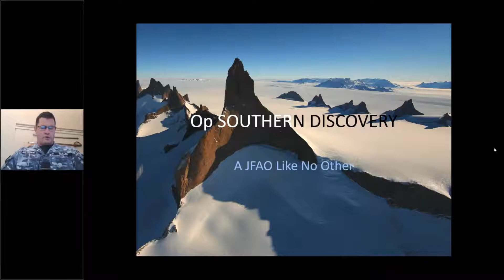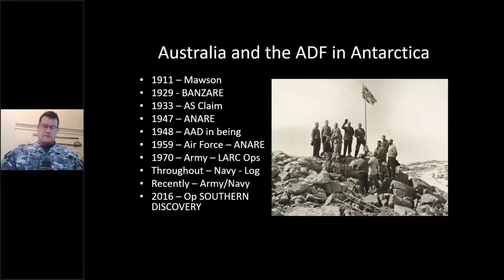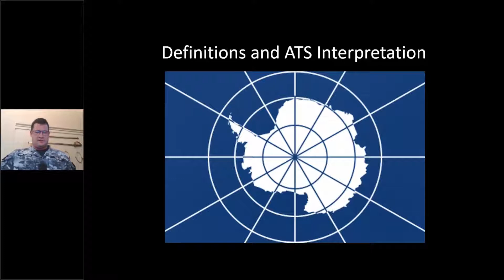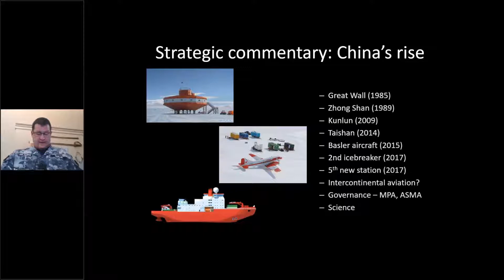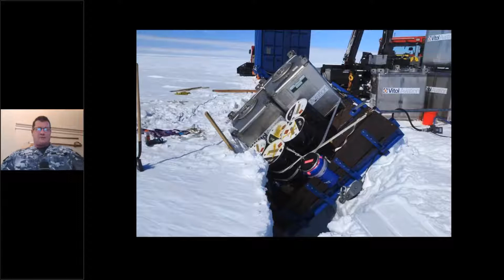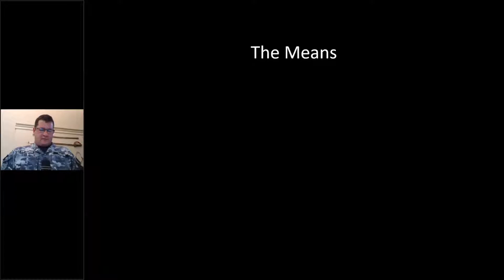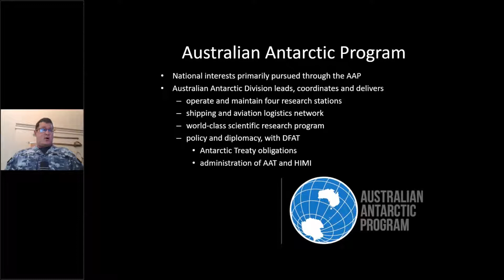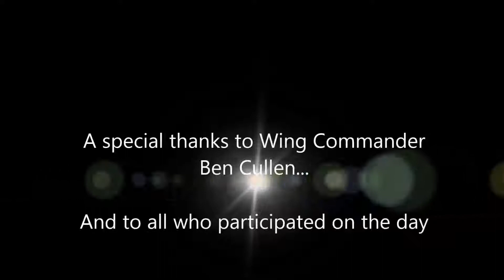Cove Talk: Op Southern Discovery - Wing Commander Ben Cullen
Australia has significant and enduring scientific, environmental and economic interests in Antarctica and its offshore waters. Operation Southern Discovery is an ongoing peacetime operation in support of these national interests, with a focus on supporting civilian agencies and the Australian Antarctic Division in particular.

In this 2018 CoveTalk Wing Commander Ben Cullen, then Commander Australian Contingent, discusses various aspects of the operation including areas of responsibility, working with international partners (military and civilian), dealing with extreme weather conditions, and the challenges of transportation by air, sea and land.

About

The Cove is the Australian Army’s professional development platform. We provide access to professional resources and events and promote discussion within the profession of arms.

The views expressed in this article are those of the author and do not necessarily reflect the position of the Australian Army, the Department of Defence or the Australian Government.
The Cove is a professional development site for the Australian Profession of Arms.